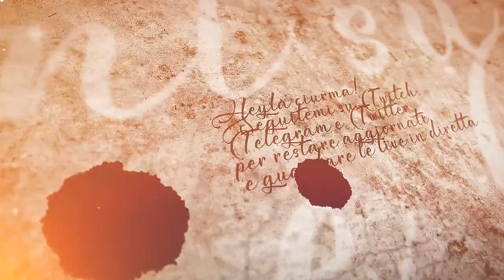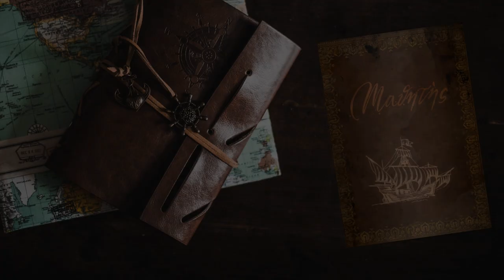Delusione - #71 Expeditions: Rome gameplay ita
E niente, sono davvero un nabbo e non riesco a gestire correttamente la situazione, così ci sono difficoltà che creano impiccio.